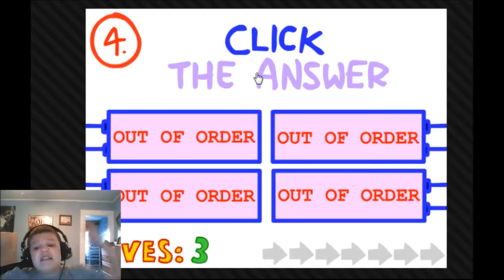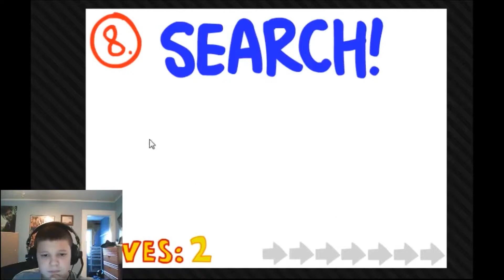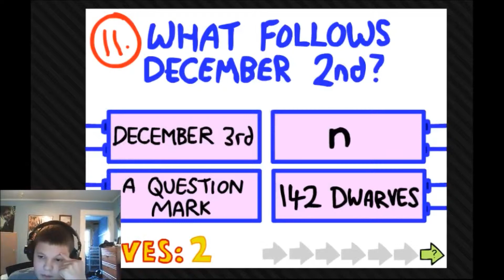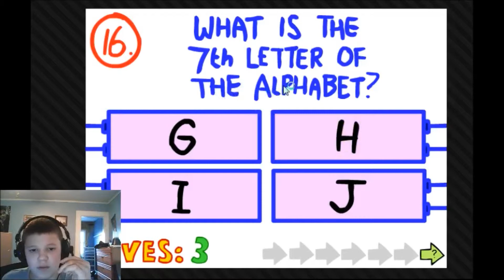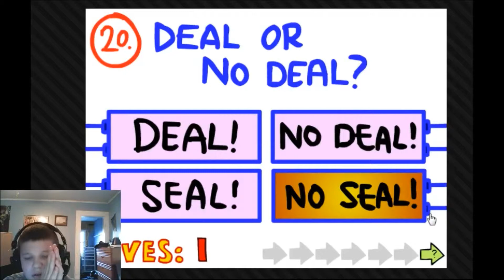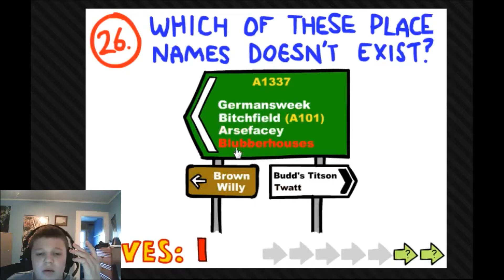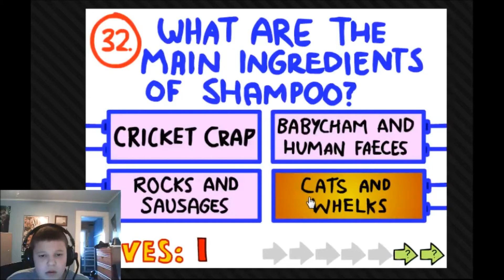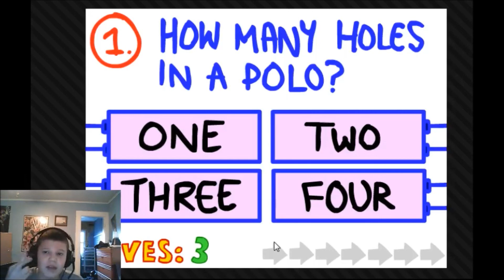The Impossible Quiz! IM CRYING!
Hey guys sorry for the long wait in videos, but this one will surely make up for the lost time!